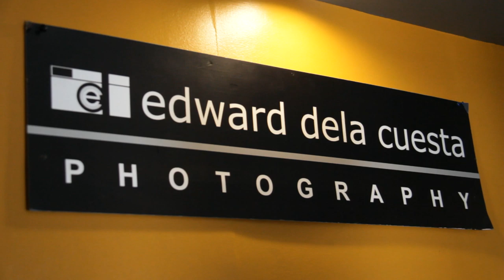Mark Bautista - Sexy Photo shoot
In preparation for his "The Best of Me" concert this June 21 at the Crowne Plaza Hotel, Mark Bautista is on top not just as a performer but as a producer for his major solo concert. Mark Bautista is surely ready to show all his best.